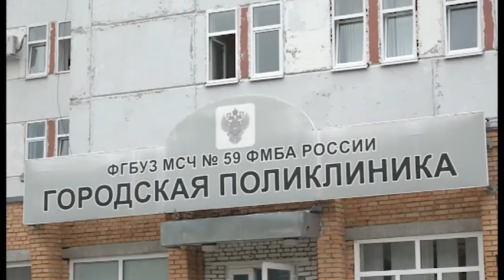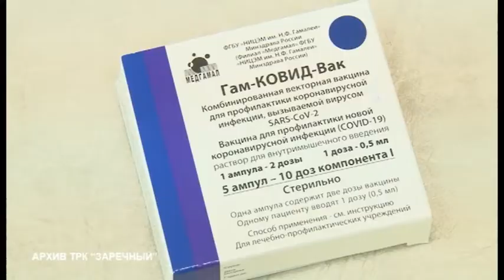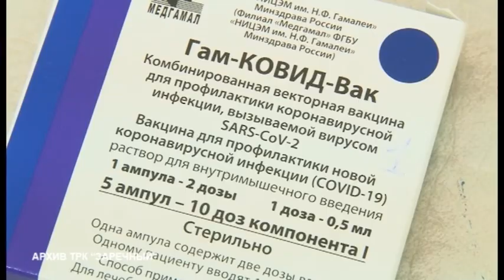В Заречном отмечен скачок заболеваемости COVID-19